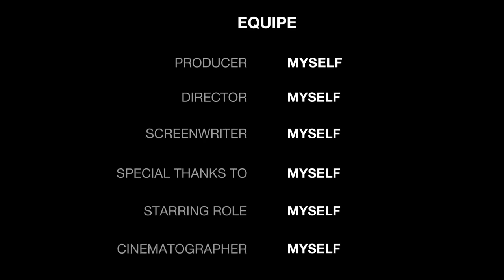Clowns be clowns | Hypixel Skyblock